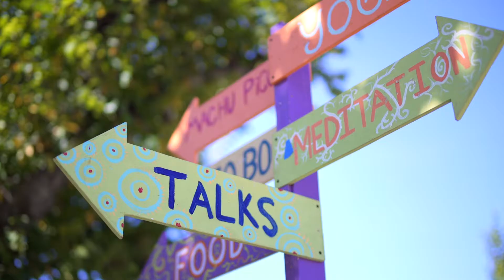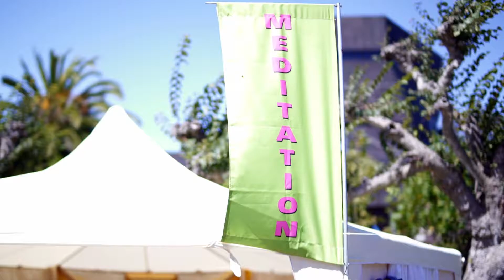Peace in The Park 2016